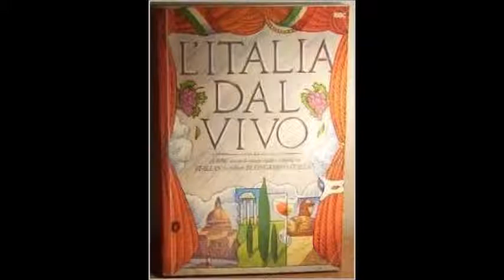BBC L'Italia Dal Vivo Audio 05